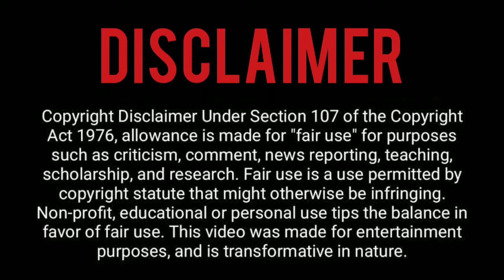La hija de Vader | FANDUB | ESP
Luke y Vader se enfrentan en su batalla final, pero una revelación inesperada dejará pensando a Darth Vader.

CRÉDITOS.

Voces: Todos los personajes fueron doblados por mí.

Animación original perteneciente a Adult Swim, del programa Robot Chicken

SÍGANME EN INSTAGRAM: @el_jake_anonimo

Title 17, US Code (Sections 107-118 of the copyright law, Act 1976):
All media in this video is used for purpose of dublage, entertainment and humor. All footage, & images used belong to their respective companies.